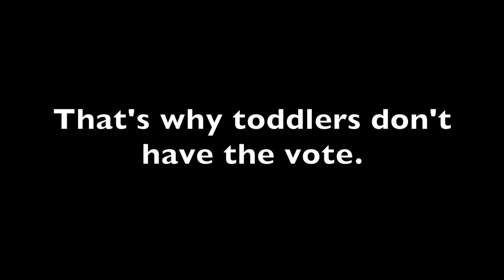Conservative Toddler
My daughter is a Republican.